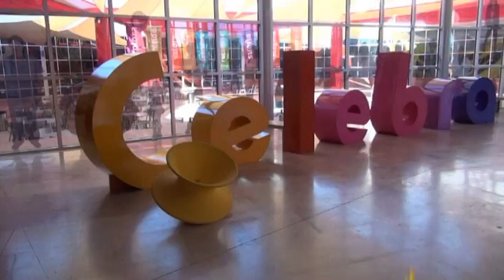Rodanoticias "Imágenes" Raymundo y Axel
Reportero Raimundo y Axel
Exhibición Imágenes
Entorno social